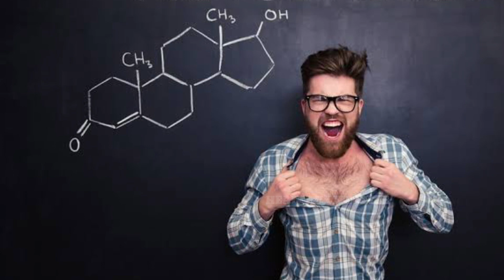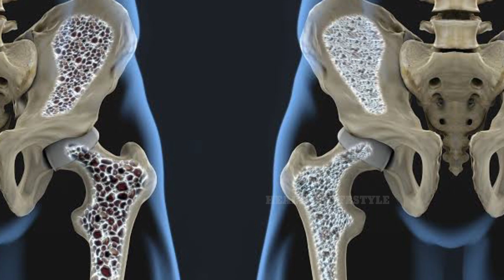உங்க உடம்புல டெஸ்டோஸ்டிரோன் குறைவா இருக்கா || How to increase testosterone level in Tamil